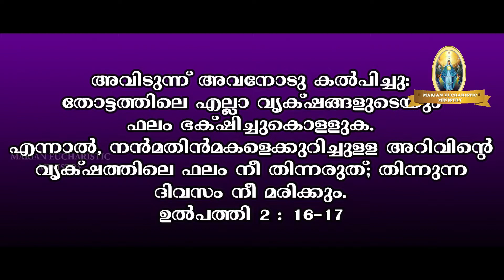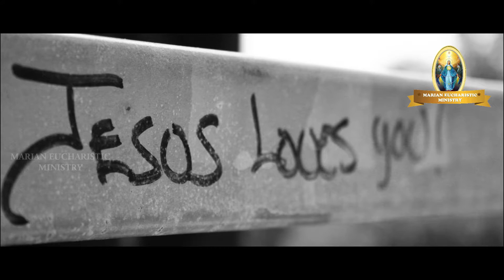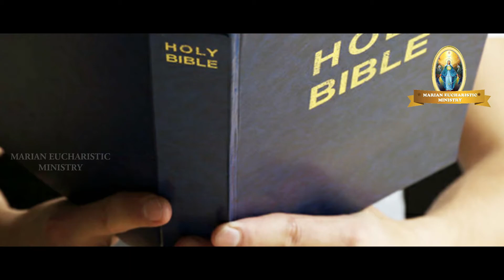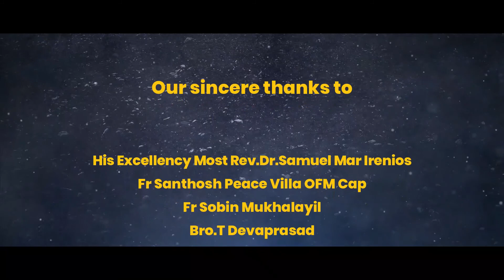MEM Gospel Talk (Day 344)....ദൈവത്തിന്റെ വെളിപ്പെടുത്തൽ മനസ്സിലാക്കുക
അവിടുന്ന്‌ അവനോടു കല്‍പിച്ചു: തോട്ടത്തിലെ എല്ലാ വൃക്‌ഷങ്ങളുടെയും ഫലം ഭക്‌ഷിച്ചുകൊള്ളുക.
എന്നാല്‍, നന്‍മതിന്‍മകളെക്കുറിച്ചുള്ള അറിവിന്റെ വൃക്‌ഷത്തിലെ ഫലം നീ തിന്നരുത്‌; തിന്നുന്ന ദിവസം നീ മരിക്കും.
ഉല്‍പത്തി 2 : 16-17
"The LORD God gave the man this order: You are free to eat from any of the trees of the gardenexcept the tree of knowledge of good and evil. From that tree you shall not eat; when you eat from it you shall die." [Genesis 2 : 16 - 17]